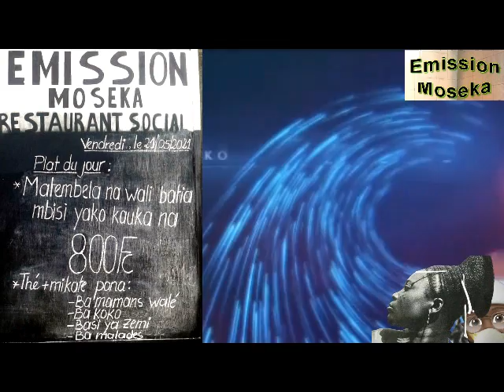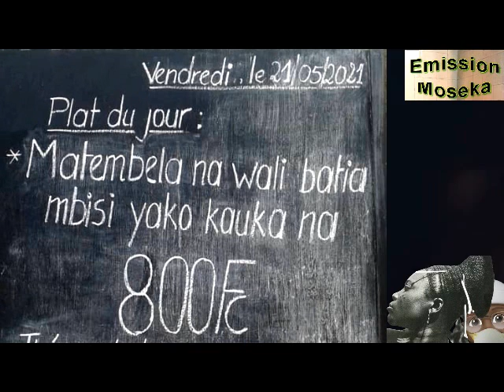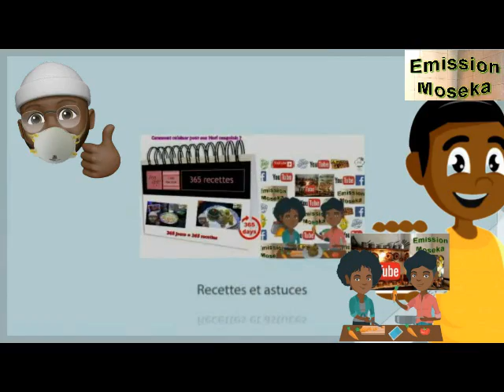Elubu ya bokoko MATEMBELE ya ko kauka recette ya ba LOKELE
Les commentaires sont constamment supprimés afin de maintenir un environnement positif.  Les commentaires jugés négatifs, offensants et dans le seul but d'ennuyer seront supprimés.